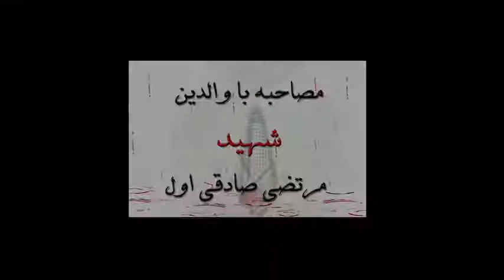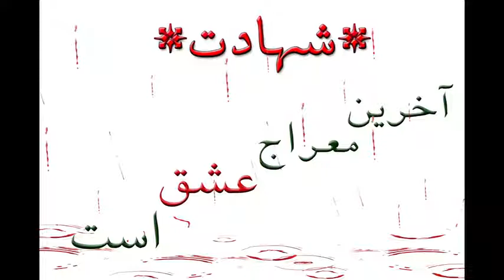مستند شجره شهید مرتضی صادقی اول نوقابی - قسمت دوم - the martyr Morteza Sadeghi Noghabi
این مستند به سیره تربیتی و سبک زندگی اجداد شهید می پردازد.
this documentary is about the lifestyle of the martyr's ancestor - part two
Recreational and Cultural Organization of the Municipality of Mashhad